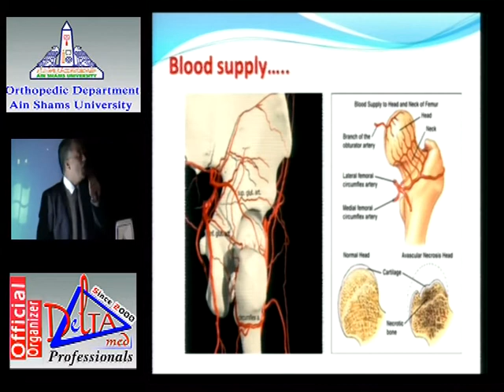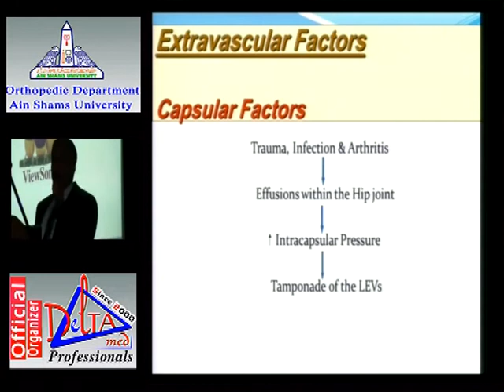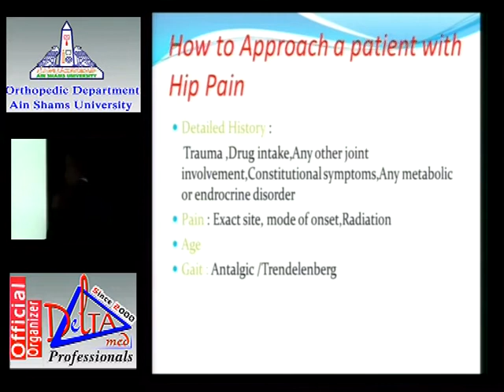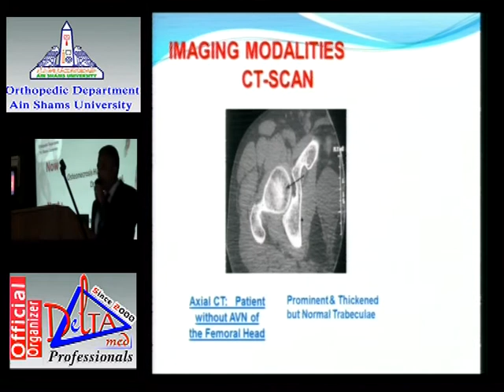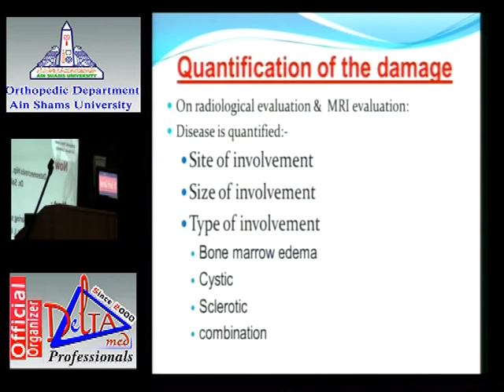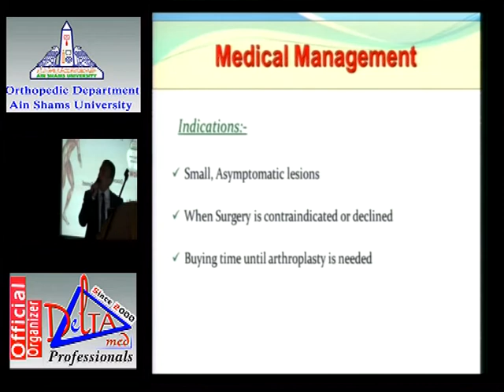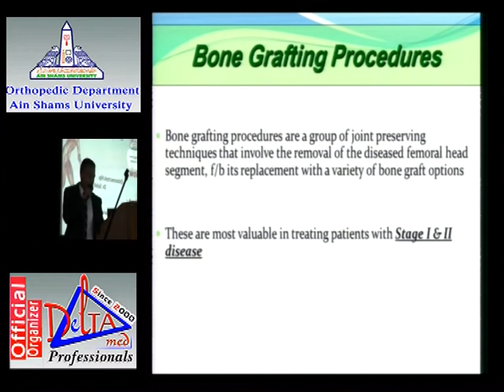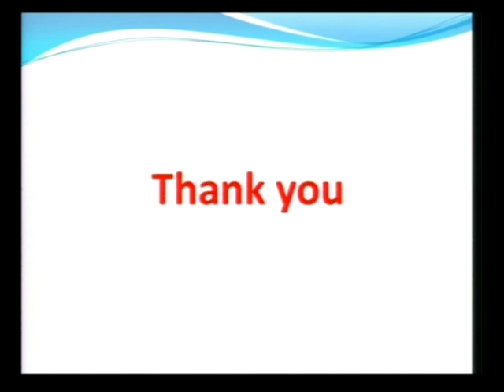Ain Shams University . Summer Course . Hip . AVN of the Hip